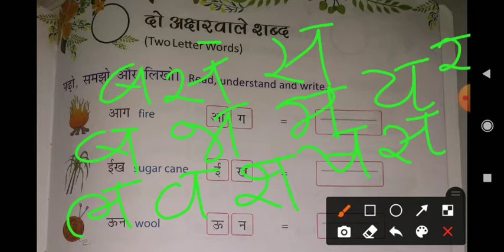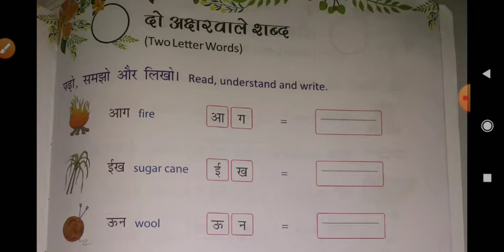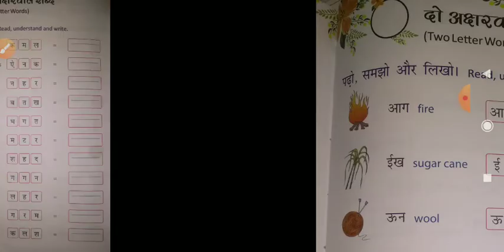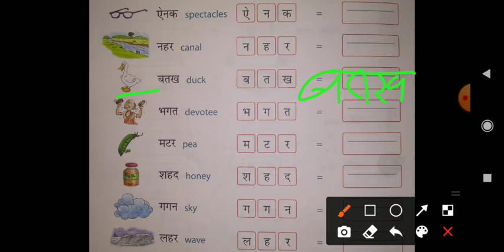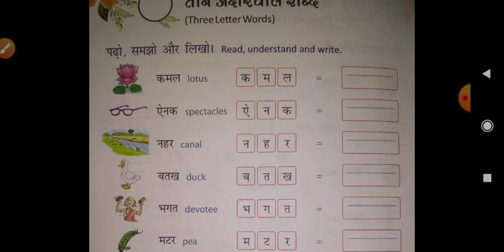Std 3 hindi